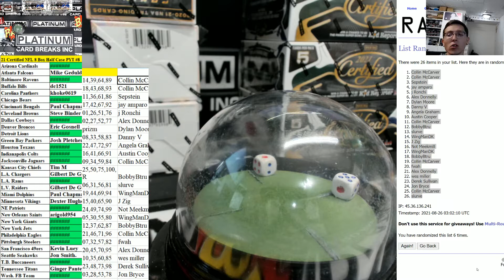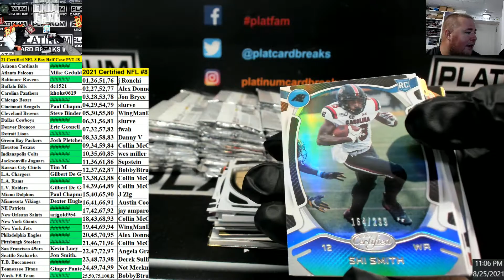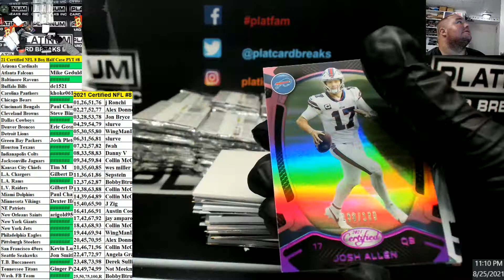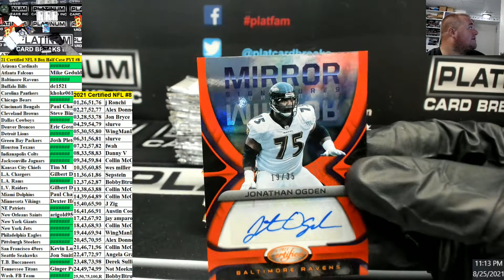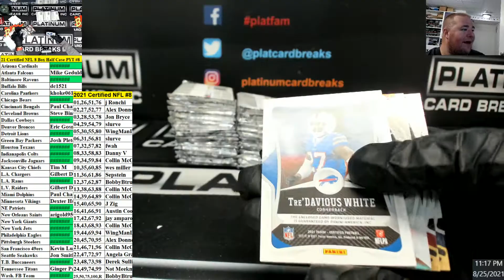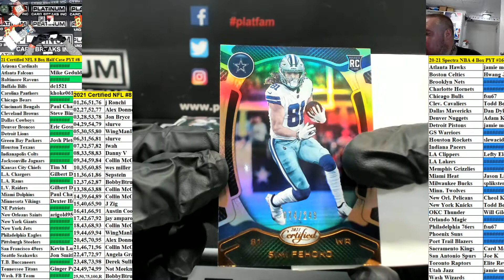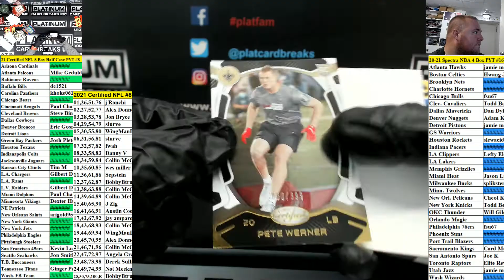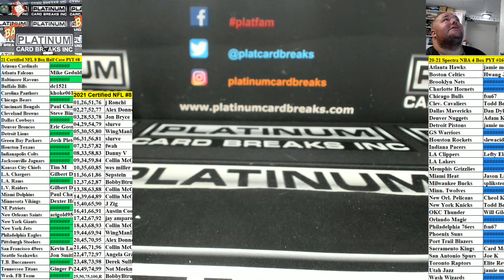2021 Panini Certified Football 8 Box Half Case PYT #8